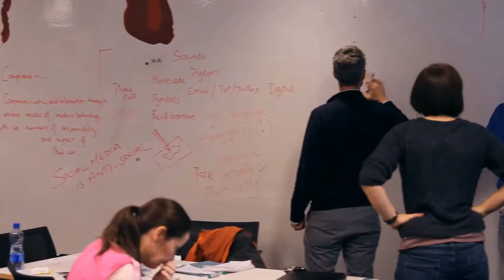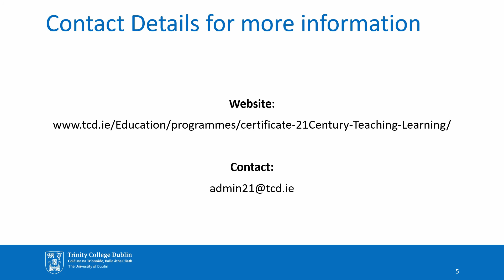Study 21st Century Teaching and Learning (P. Grad. Cert.) at Trinity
21st Century Teaching and Learning (P. Grad. Cert.) is a one year, part-time course that is worth 30 ECTS credits. The aim of this course is to equip in-service teachers with the requisite knowledge, skills and competence to support the development of an innovative learning culture within schools, that is team-based, technology mediated, project-focused and cross curricular.